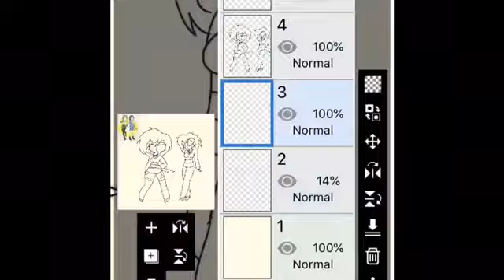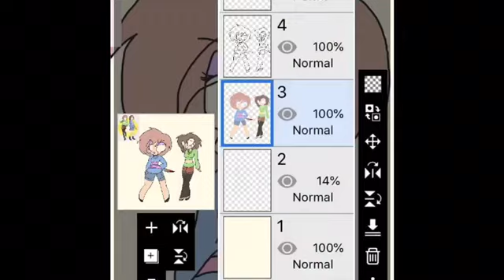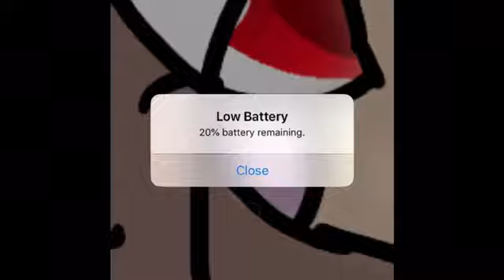Chara And Frisk Clothes Swap - Undertail Speedpaint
Hey guys! Idk much about undertail, so if u guys have any characters you want me to draw, I would probably have to look them up...

In real time this took me 2 hours and 29 minutes.

I will do art Trades With you guys, so feel free to message me your amazing pictures on Instagram or Twitter (bottom of desc)

Luv ya guys and remember to always luv Wolfies!!!